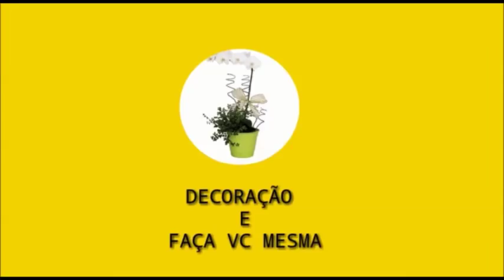Sábado nada, domingo tudo -# veda26